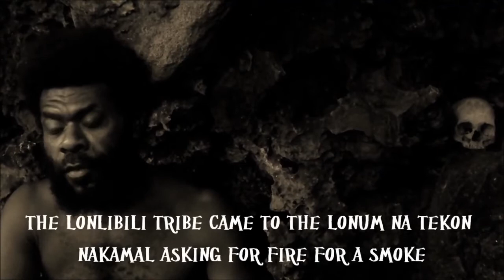The Ancient Traditions Of Cain